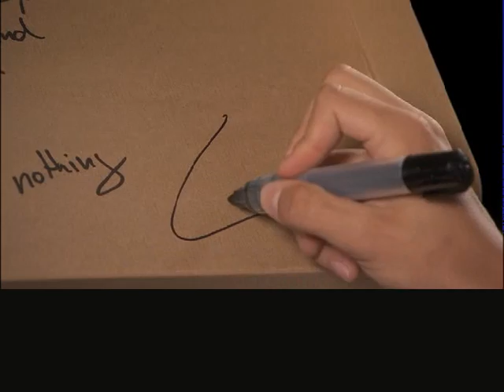Philipp Lahm in AdiPURE - Adidas Campaign - Insigths movie 2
Philipp Lahm in AdiPURE - Adidas Campaign - Euro Cup 2008 - Insigths movie 2